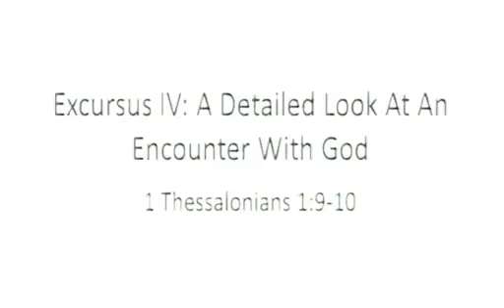Sunday service 01 22 17